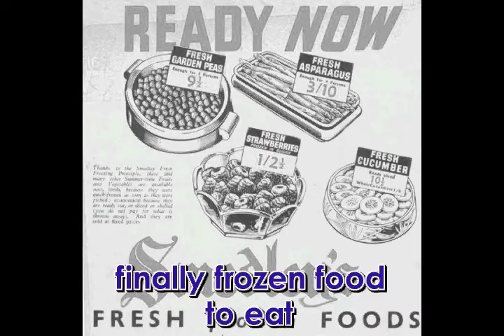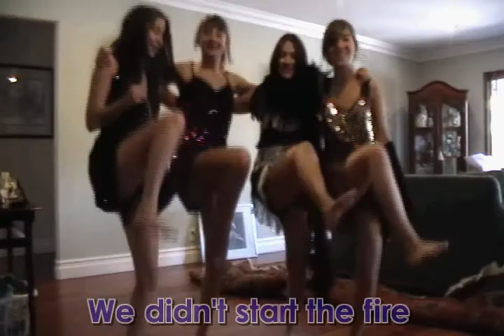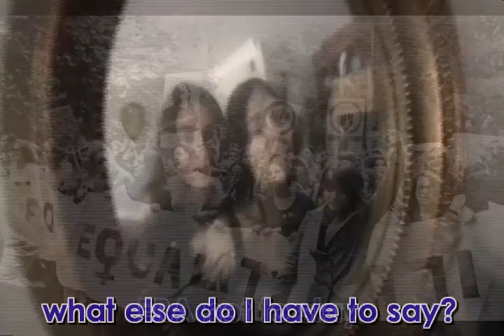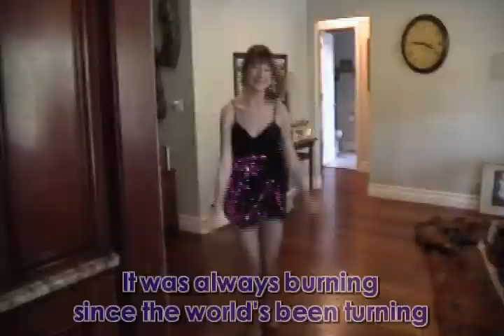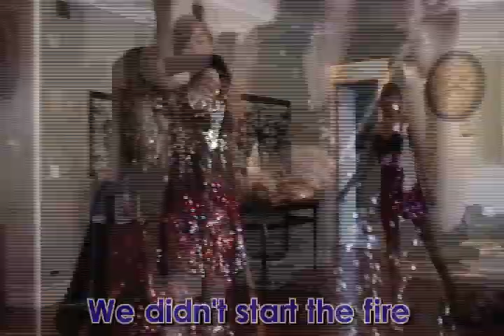We Didn't Start the Fire 1920's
APUSH Final Project (2012)